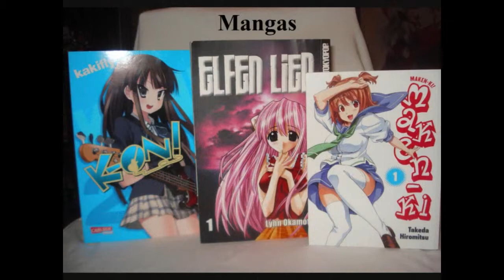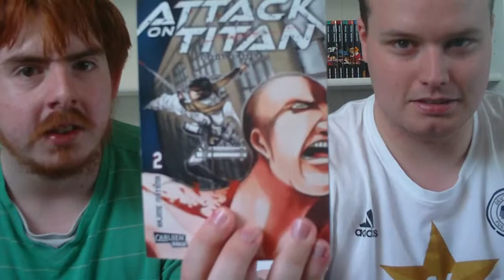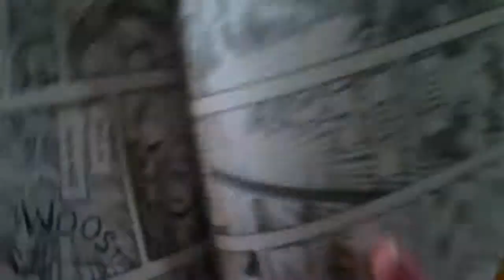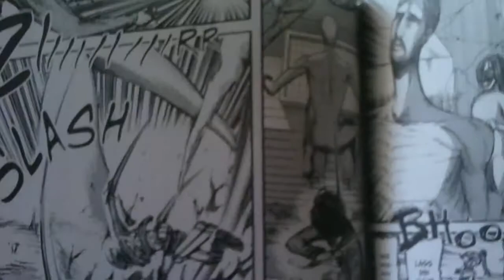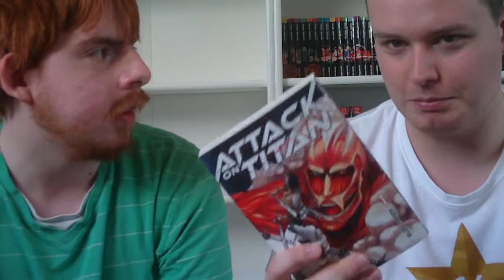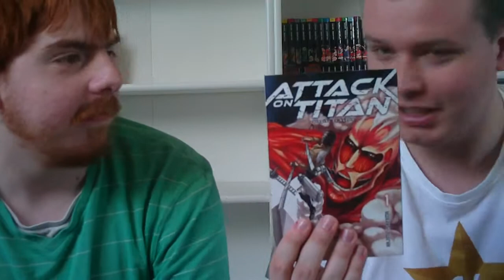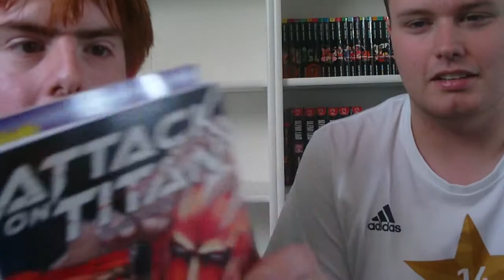Attack on Titan - Die Manga-Review feat. Hisoka832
Hallo Leute,
hier ist meine erste Manga Review, zusammen mit Hisoka832.
Und heute stellen wir euch Attck on Titan vor.
Wir wünschen euch viel Spass dabei^^

Und wenn ihr was zu Anime, Manga, Kamen Rider, Super Sentai, Comics, Videospiele und Co. sucht besucht denn ebay Shop von
jennyschorr. Gute Ware zu guten Preisen: